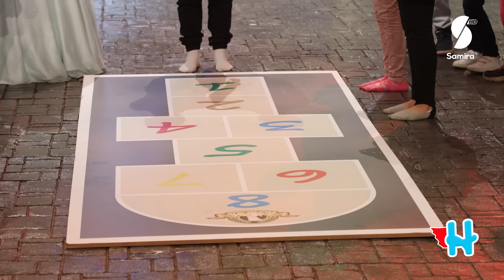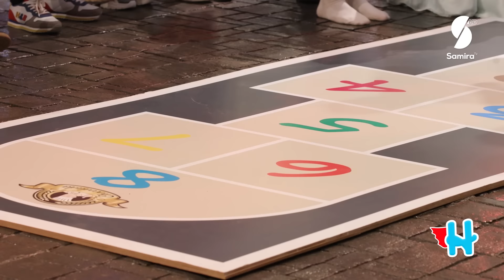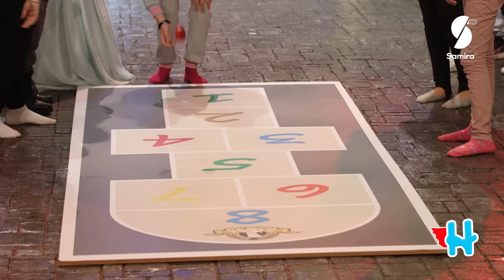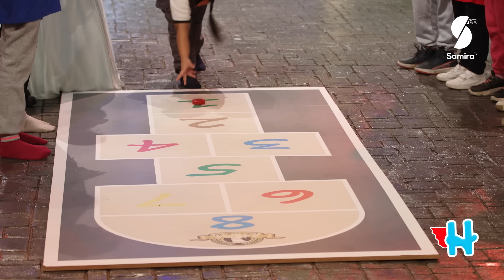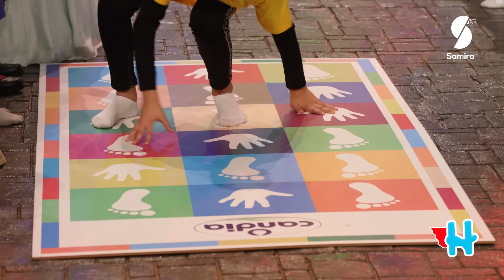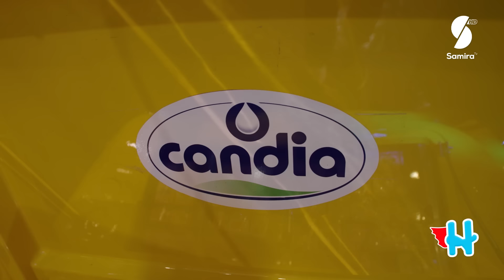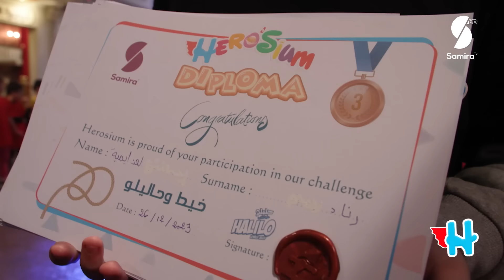Herosium - أرض الأمنيات - الحلقة 26 - حلقة نهاية سنة 2023 -مغامرات جديدة مع ايناس عبدلي